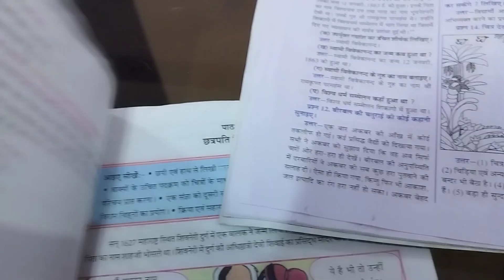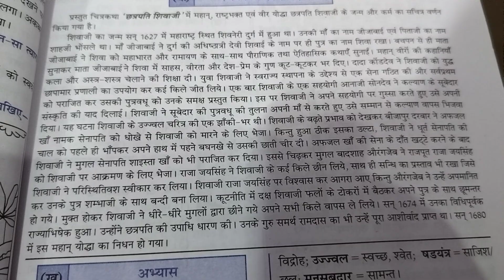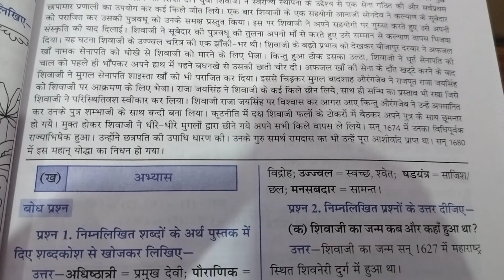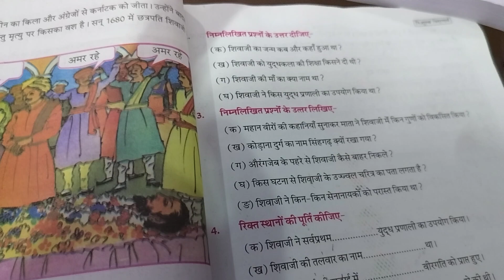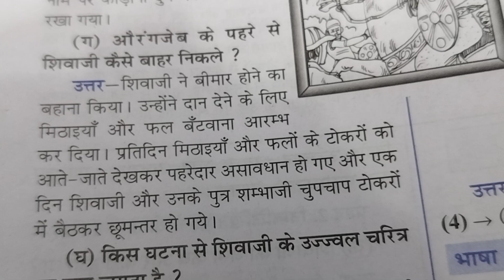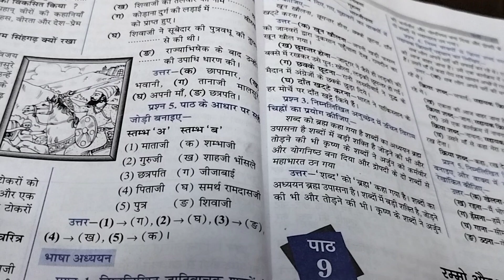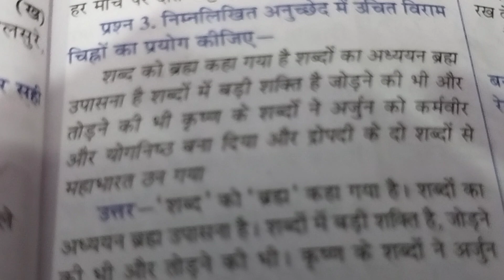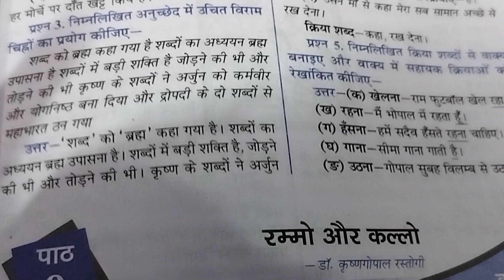पाठ 8 छत्रपति शिवाजी भाषा भारती हिंदी विशिष्ट कक्षा 5